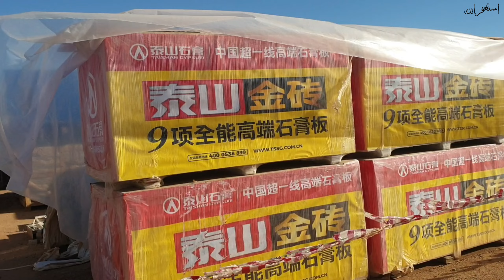Aj Ma Friday Ko b duty pr gaya | Saudi arabia | A2Z Artist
1 Friday  on deuty
 kam keya or wapis gar gaya or rat ko dinner b hum na bhir sa keya or booth crowd tha
fir hum room ma chale gaya